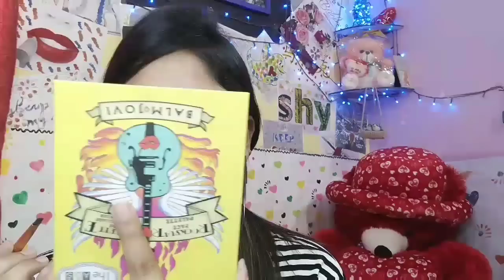GRWM in friend birthday || day time party makeup | shy styles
hey girls hi...
this is my first video of get ready with me in my friend birthday party.
FOLLOW ME ON:
roposo-shy styles